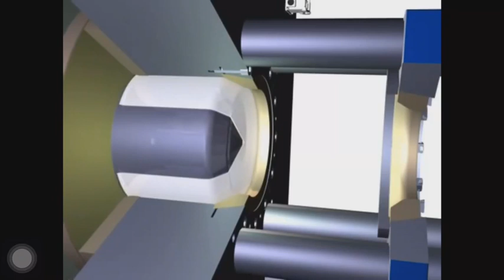metal stamping tooling progressive stamping process